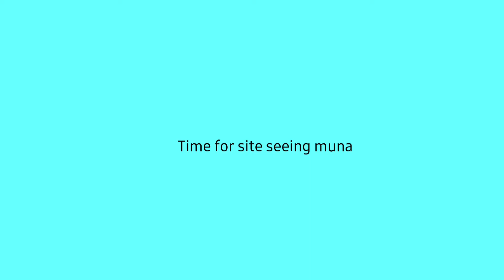2nd Beach Escapade | Allen Gomez Official Vlog #53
come and have fun sa amng 2nd beach escapade for this year sa sikat na sikat na beach site dine sa batangas,